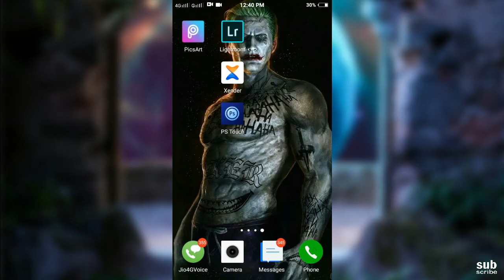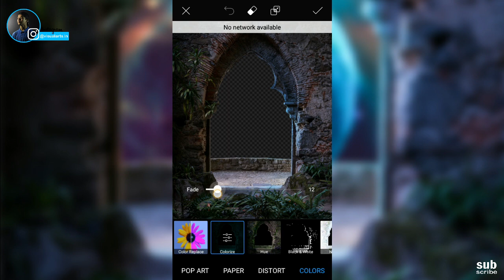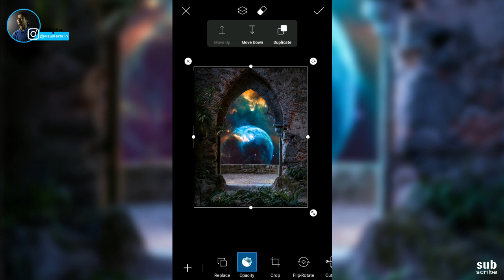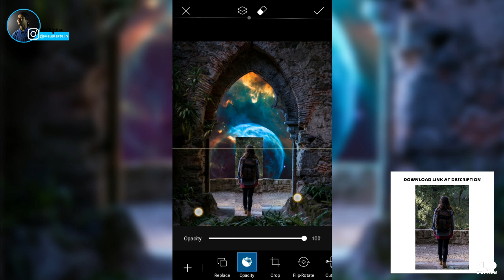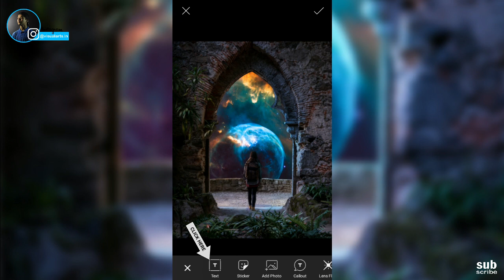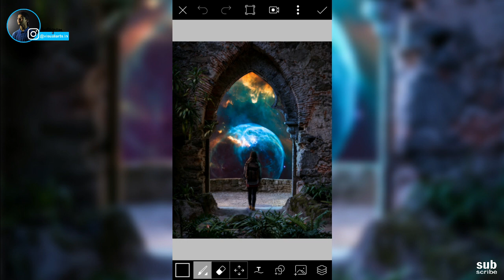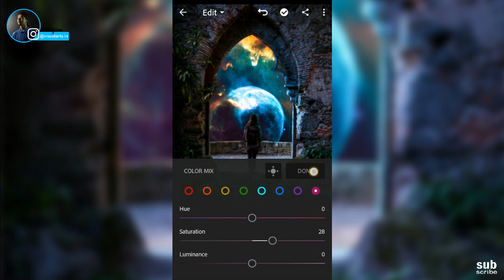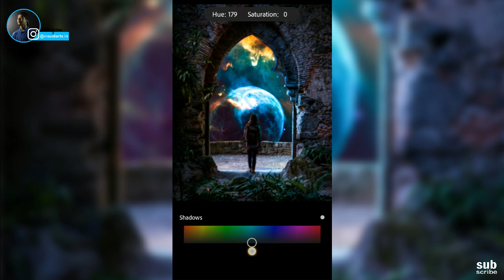Away From Home - Photo Manipulation Picsart | Lightroom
Hey!  What'sup people's, I back with another Picsart and Lightroom tutorial. In this tutorial I will show you people's how to make Dope photo Manipulation on your smartphone. So, let me know your opinions regarding the tutorial on comment section.
          Hope you people's Learn something new today!

© LAKSHYA EDITZ don't copy or re-upload my video's without my permission.